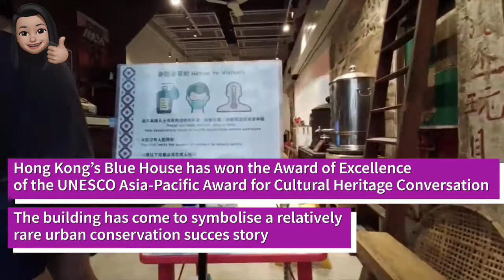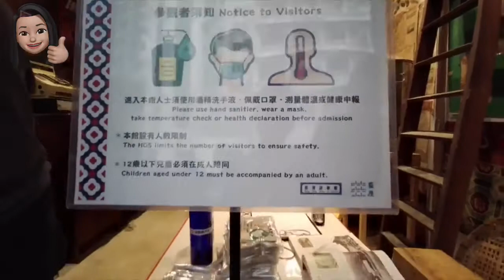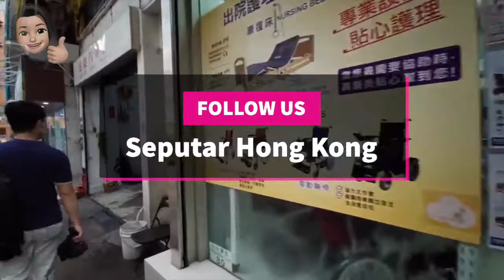BLUE HOUSE WAN CHAI // HONG KONG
Hong Kong house of stories  formerly Wan Chai Livelihood place,
is a museum located at the ground floor of the  Blue House at 72-74A Stone Nullah Lane, Wan Chai, Hong Kong.